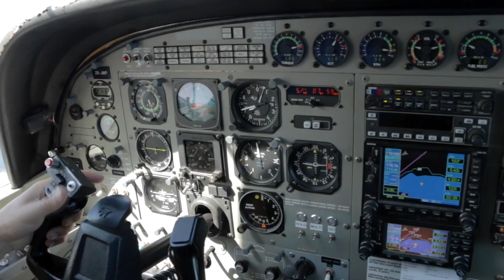TRISTIN - 050117 - TRISTIN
TRISTIN - Taupo Tandem Skydiving Handy Cam - TRISTIN